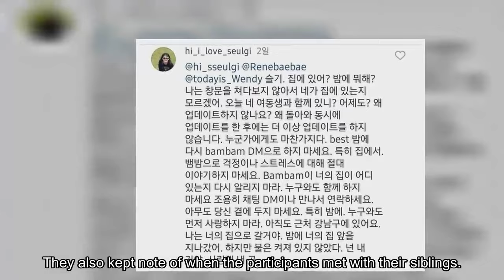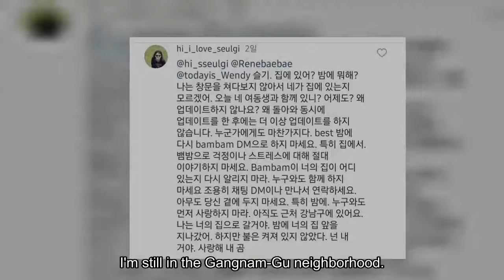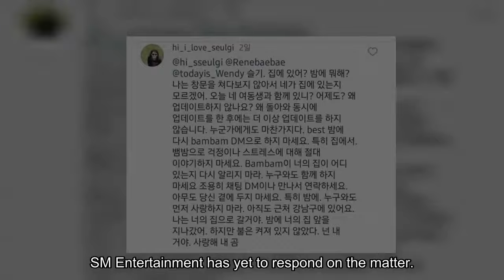Fans Demand Action After Red Velvet's Seulgi Is Stalked By A Sasaeng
K-Pop celebrities have all faced danger from stalker fans at some point in their careers. TWICE's Nayeon was stalked by her infamous stalker Josh for years, including following her on aircraft. Seulgi from Red Velvet is the next victim. A non-Korean admirer recently questioned her behaviors on social media, displaying stalker behavior. The stalker has been sending threatening messages to Seulgi's Instagram account, knowing when she is at home. The stalker advised her not to contact any male idols, notably BamBam and NCT from GOT7. They are known to be good friends with Seulgi. The stalker continues to remark in terrible Korean, injecting phrases like "I don't know what you're doing when I'm not staring out your window." They also kept note of when the participants met with their siblings. They continuously advise Seulgi not to direct message any male idols or anybody she loves. Don't allow anybody be at your side, especially at night. Do not love someone first. I'm still in the Gangnam-Gu neighborhood. I will go to your residence. I passed your house at night. The lights were not on. You are mine. The stalker continued to make similar remarks, typically mentioning who Seulgi spent out with or what she di